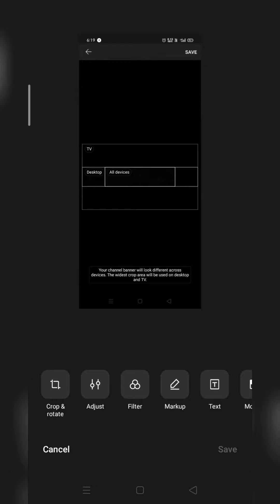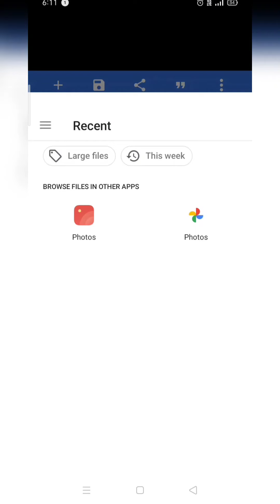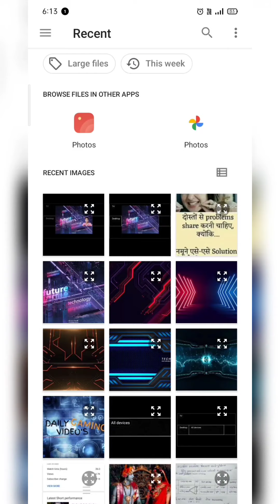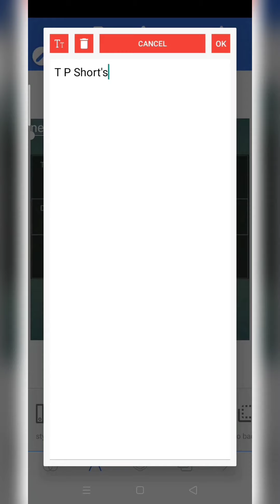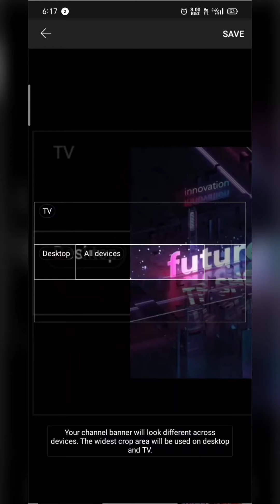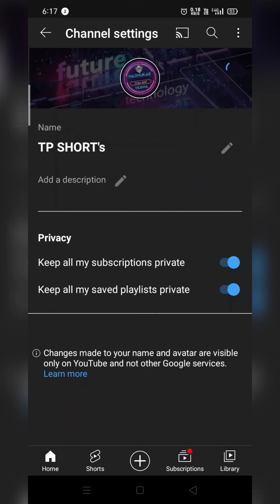How To Make A Professional Banner For Youtube Channel | Only 5 mins